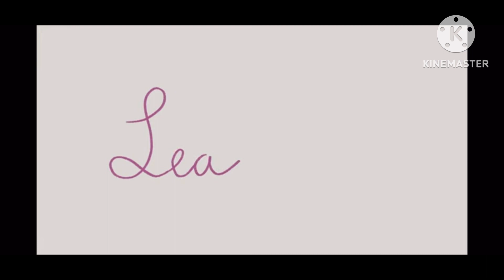What If Maestro Was By Universal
Made in January 26 2024